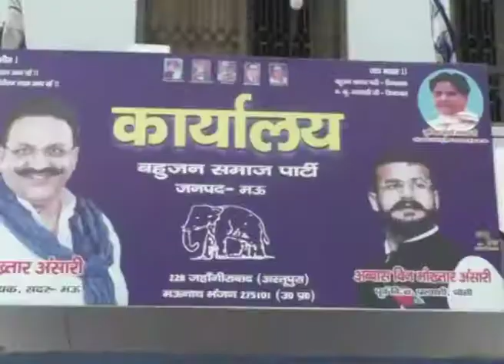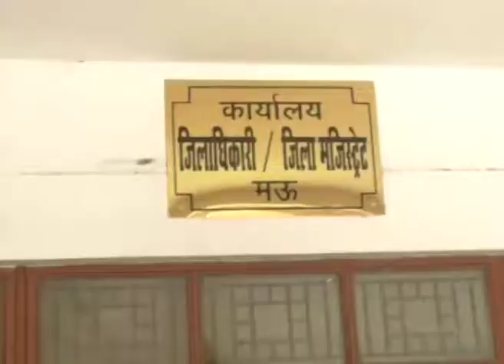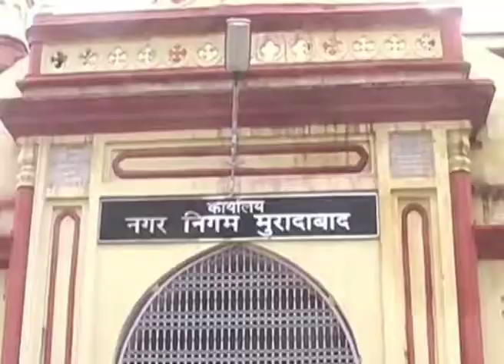जरूर देखिए..मुख्तार अंसारी का राज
LIVE KHABAR।। अब्बास अंसारी का बीजेपी पर हमला